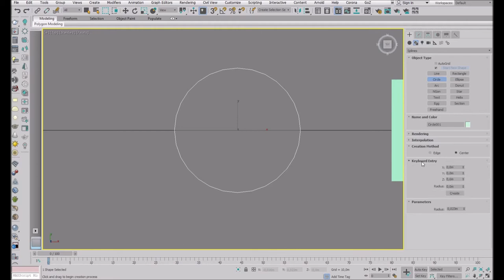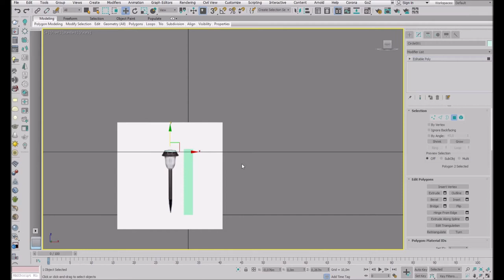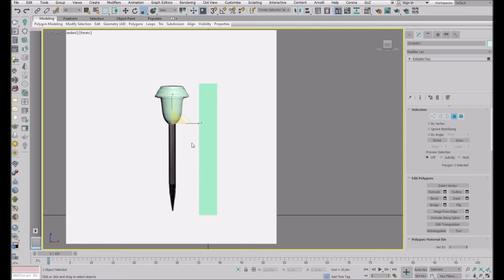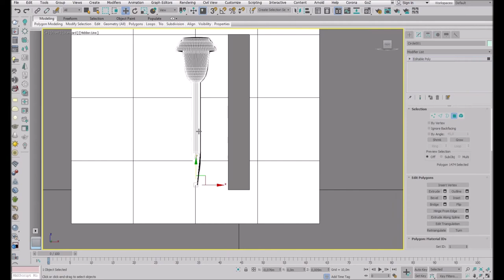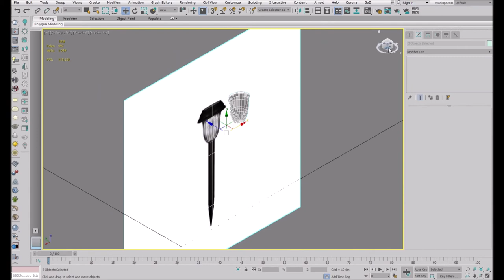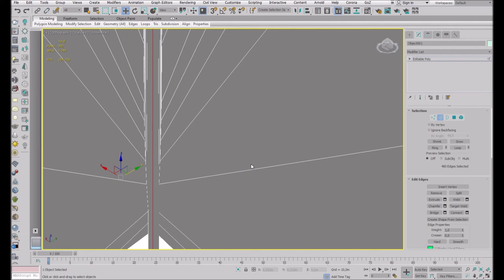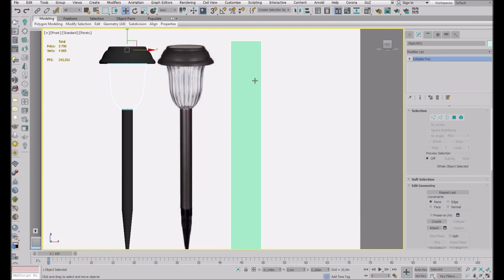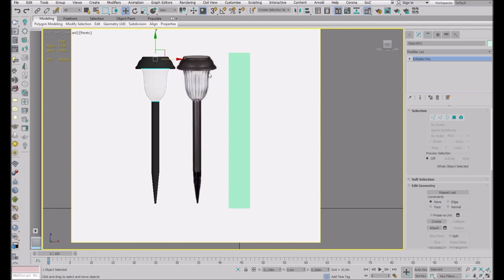tutorial how to make a flashlight (street lamp) in 3ds max